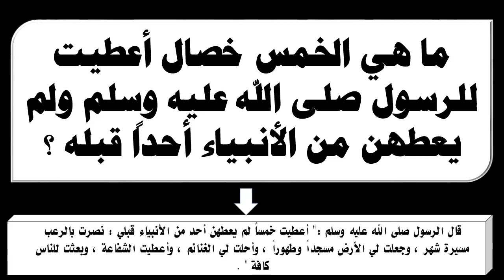ما هي الخمس خصال أعطيت للرسول صلى الله عليه وسلم ولم يعطهن من الأنبياء أحداً قبله ؟